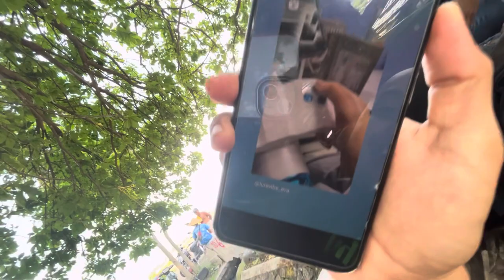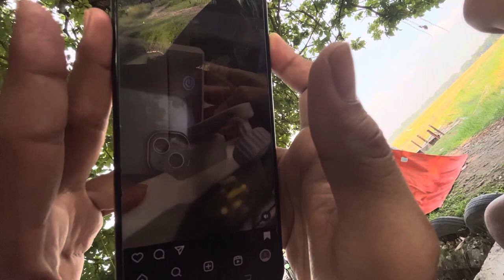Leyeh leyeh penak tenan - HAMDOK Eps 5